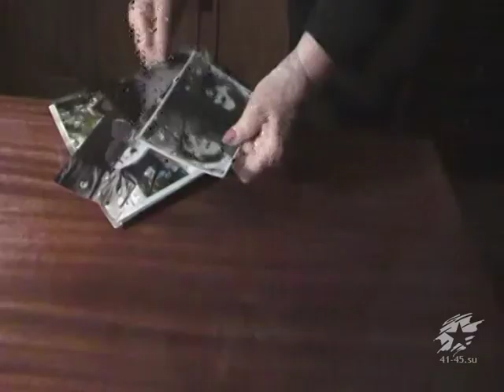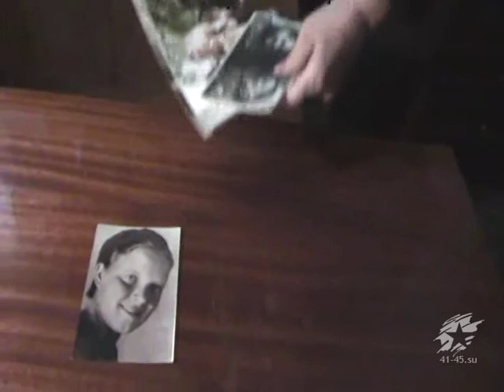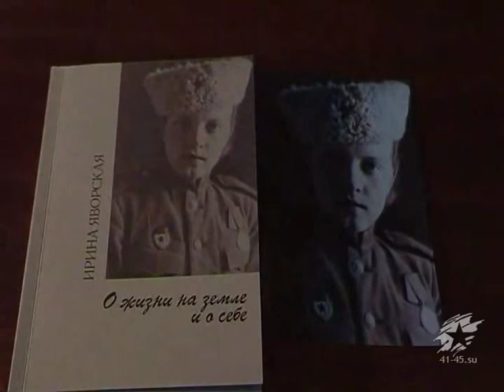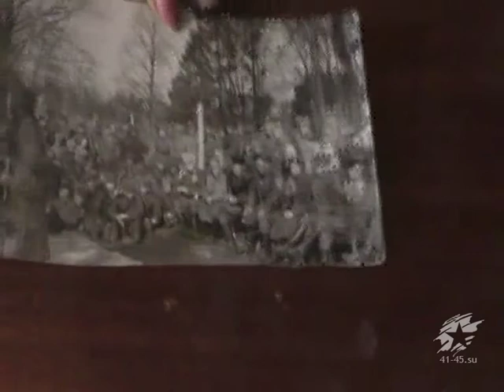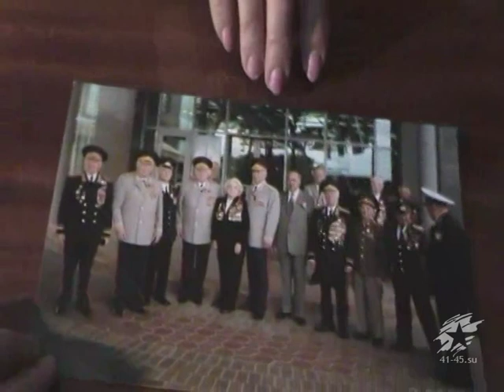Ветеран Великой Отечественной войны Грызова-Яворская Ирина Владимировна